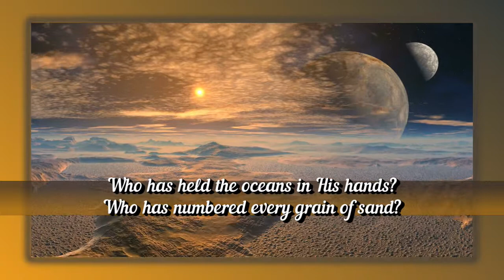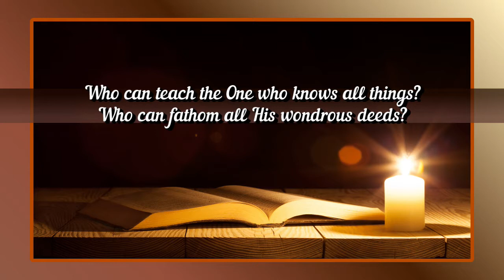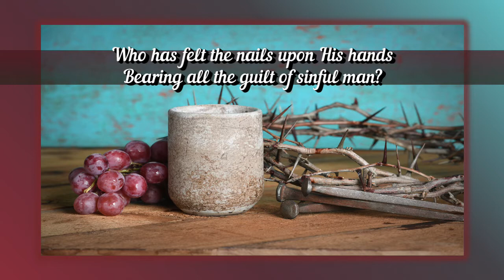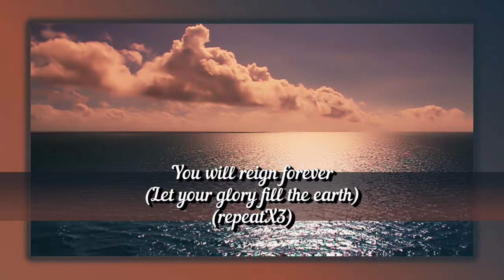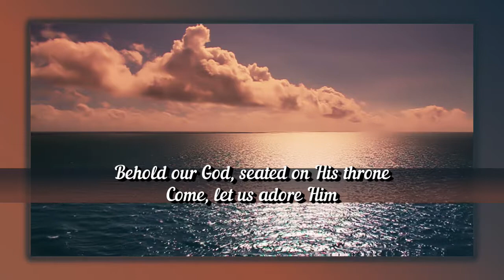Behold Our God